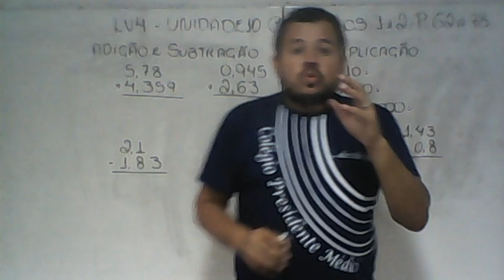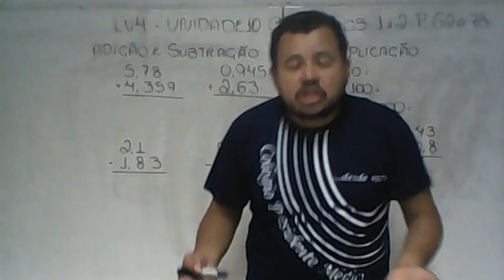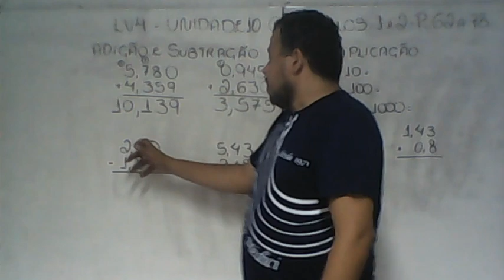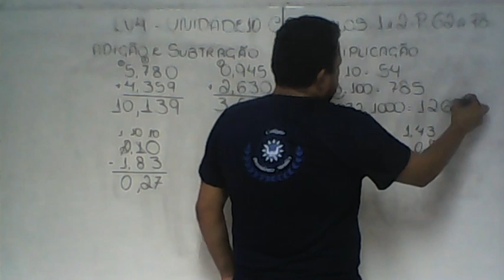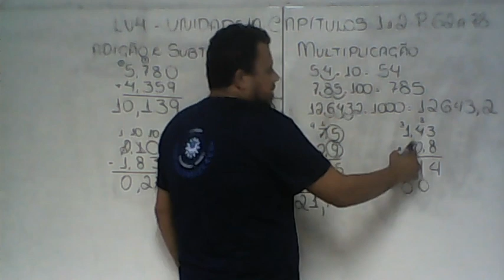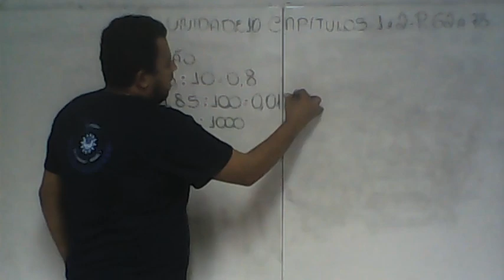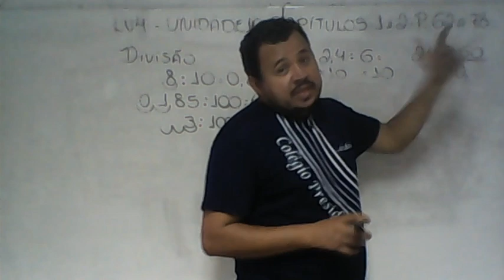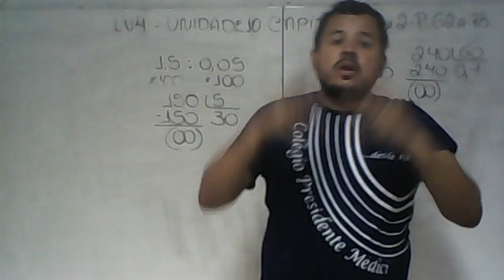6° ano Matemática Operações com números decimais Aula 2 Rec2020